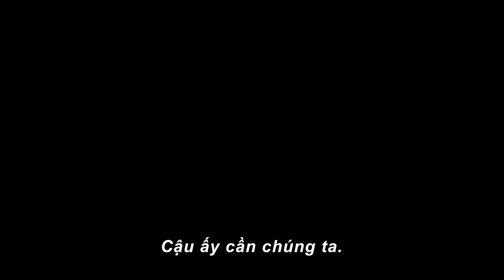Disney's Dumbo: Chú Voi Biết Bay | Courage Trailer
Đã đến lúc vút bay. Bộ phim hoạt hình Dumbo: Chú Voi Biết Bay của Disney sẽ khởi chiếu vào ngày 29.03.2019, với phiên bản phụ đề và lồng tiếng.